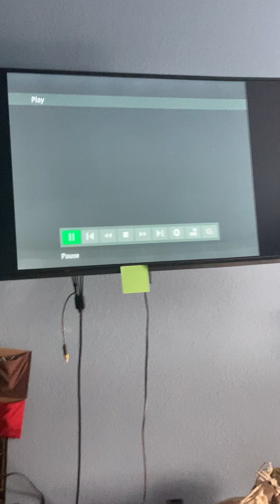James Sparkman and Jacob Grimm’s quest for Camelot commentary part 2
10 years after sir ruber the villain of our film murdered sir Lionel a griffin steaks Excalibur but the plan goes with a hitch kaley and her mother are invaded by her husbands killer sir ruber whom rudely and hypocritically I may add asked for a kiss having little respect for the person he just killled and he brought my men along with him whom he merges with weapons and armor with  well where he pours a potion kaley gets away due to the fact one of the men had to go in there who was holding her Haley eavesdropping on rubbers conversation with a griffin and finds out from what she hears and figures out ruber is behind it all will kaley get to the forbidden forest(not the one from Harry Potter find on part three on the quest for Camelot commentary